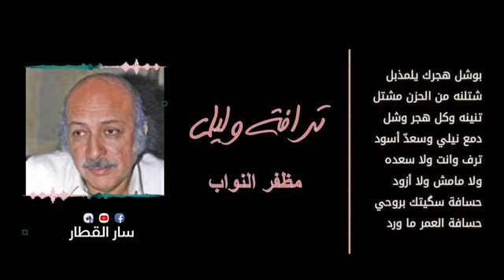25 March 2024